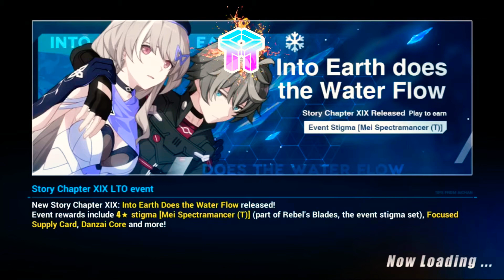🔴Honkai Impact 3rd Gameplay🎮 PARTE 1 🚨 - [AMANECER, DÚO, WAIFUS y ACORAZADO] - **ESPAÑOL🇪🇸**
🔴Honkai Impact 3rd Gameplay en **ESPAÑOL** Episodio 1🚨 Girls Anime😍 de los creadores de genshin impact🎮🚀

Déjame un like si te gusto el vídeo y si les gustaría que siguiera subiendo más vídeos de este juego.

 y no se te olvide suscribirte para que no te pierdas de nuevos contenidos y dale al botón con la campana para que te llegue una notificación de cuando suba un nuevo vídeo.